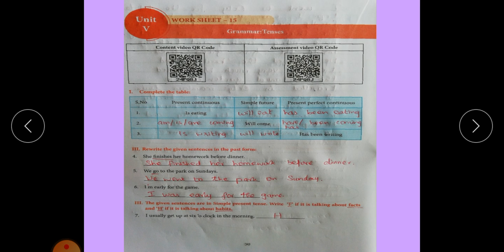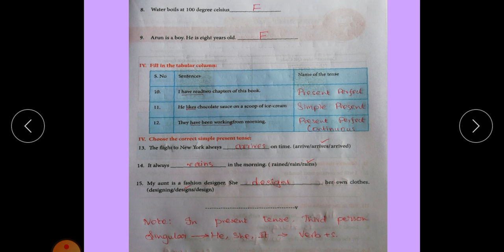9th English Worksheet 15 Answers,9th English workbook,Explanation in tamil,Bridge Course -Tamilnadu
This video helps you to understand the grammar and to write the answers easily